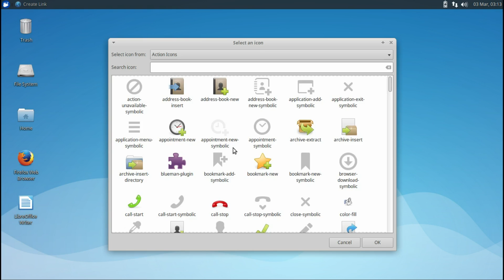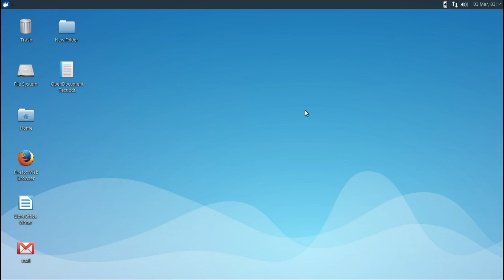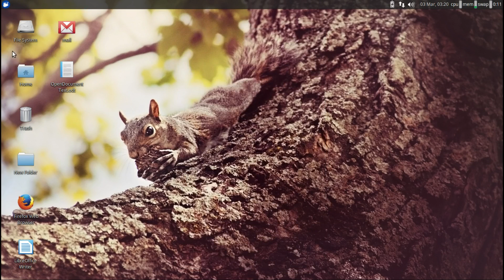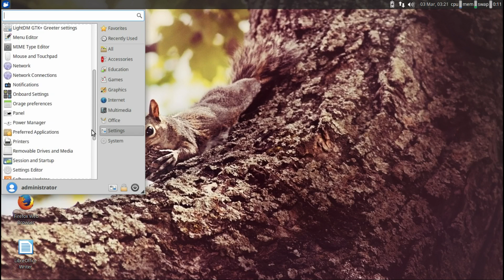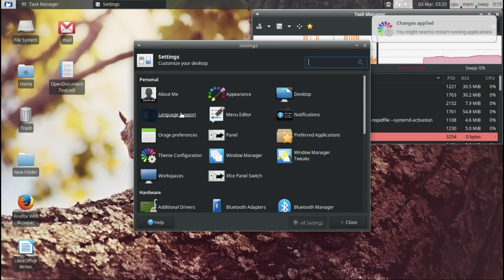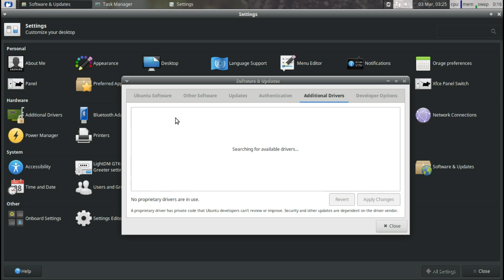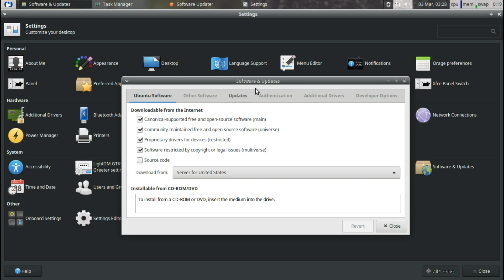Xubuntu 17.04 Beta 1 Zesty Zapus Run Through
This is a quick run through of Xubuntu 17.04 Beta 1.  Stable and Updated to the latest of Ubuntu goodness.  Enjoy!

Carmel Shades by Silent Partner